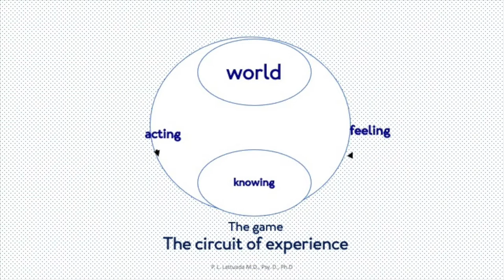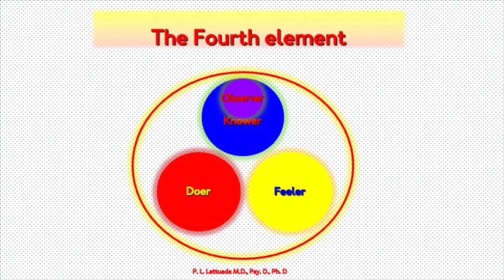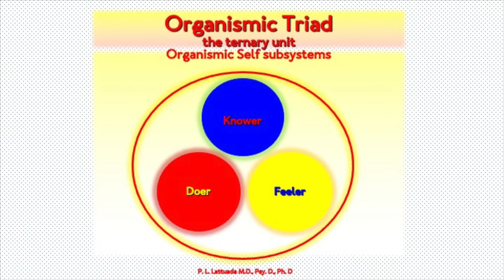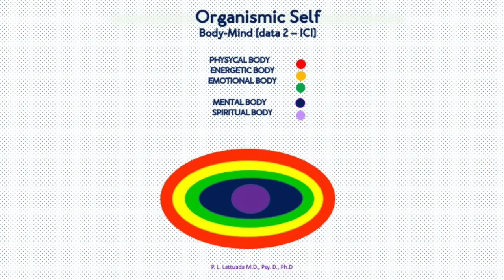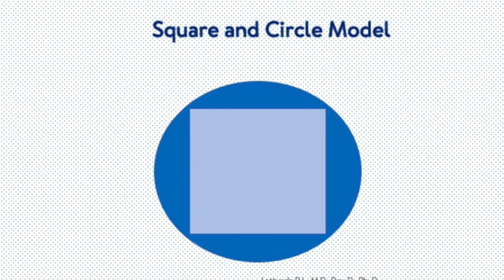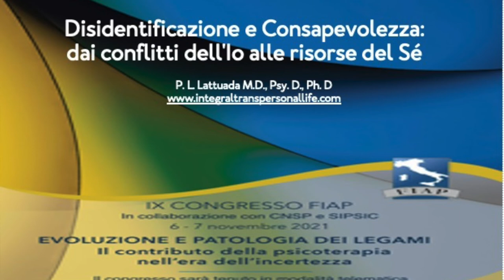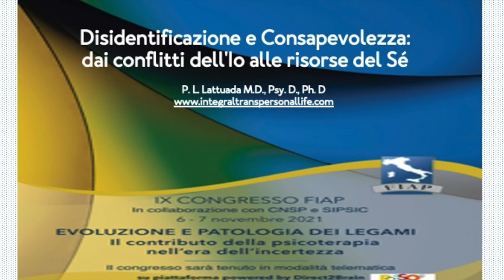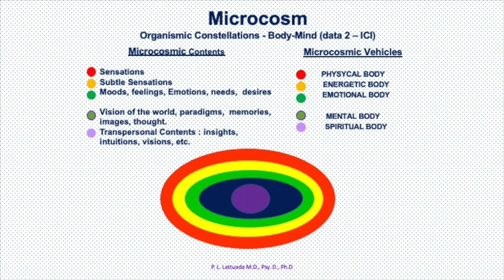Disidentificazione e consapevolezza. Dall’Io al Sé, l’esperienza integrale in psicoterapia.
Dall’Io al Sé, l’esperienza integrale in psicoterapia.
L’esperienza umana del mondo si definisce, potremmo dire, come il dialogo di Psyché, il dialogo partecipativo tra l’Io e il Mondo, la vita e il pensiero.
Nel linguaggio della visione integrale e transpersonale, la Psyché individuale trova la sua definizione nel termine di Sé Organismico inteso come un sistema psicobiofisico unitario e dinamico costituito da sottosistemi interconnessi: livello fisico. energetico, emotivo, mentale e spirituale o transpersonale
 L’integrazione psico-corporea dei diversi livelli organismici consente il trascendimento e inclusione delle istanze dell’Io in quelle del Sé esplorando integralmente oltre alle dimensioni inconsce prerazionali, le dimensioni superconsce, sovrarazionali e transpersonali.
La metodologia proposta, la Biotransenergetica, trova il suo ambito di riferimento nella psicologia transpersonale integrale e consente di padroneggiare gli stati di coscienza sovrarazionali utilizzando come metodo d’elezione quella conoscenza di nuovo ordine, definita da Bohm come insight, dalle tradizioni sapienziali dell’umanità come contemplazione (Plotino), Epoché (Husserl) e più genericamente consapevolezza.